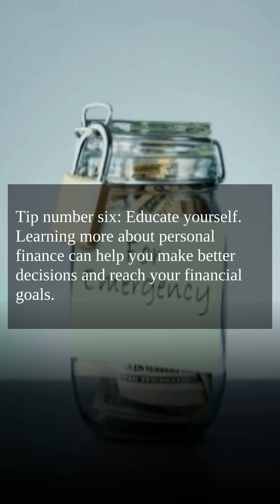Financial Wellness: 6 Tips to Take Control of Your Finances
FinancialWellness Budgeting DebtFree RetirementSavings InvestInYourself SmartFinancialDecisions'|FinancialWellness Budgeting DebtFree RetirementSavings InvestInYourself SmartFinancialDecisions'